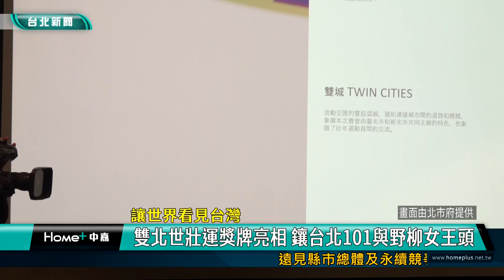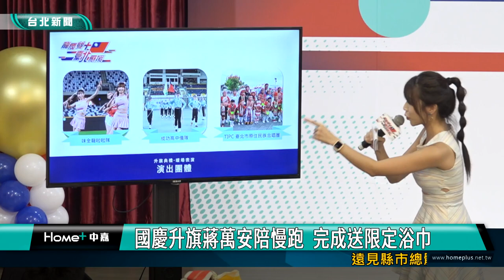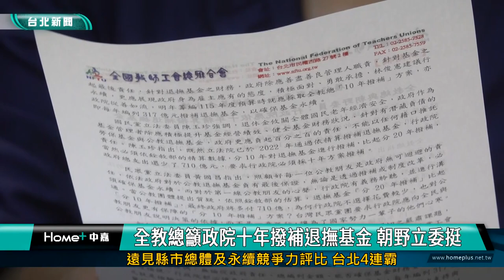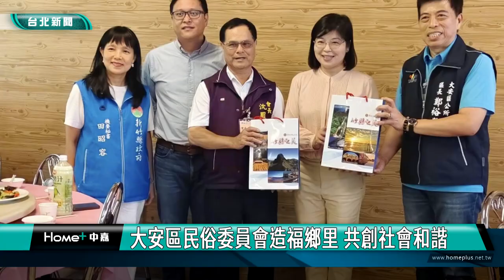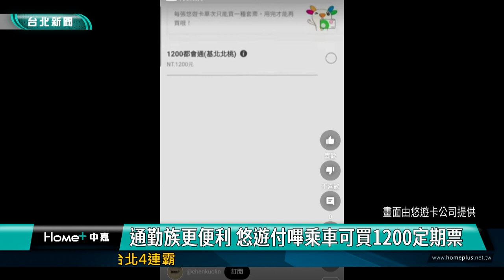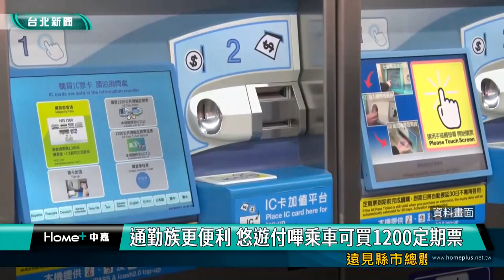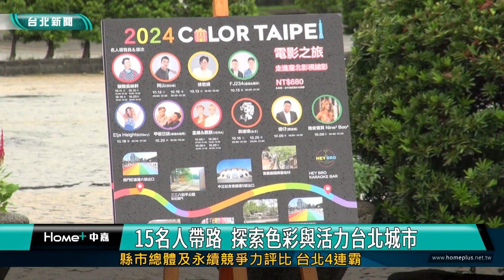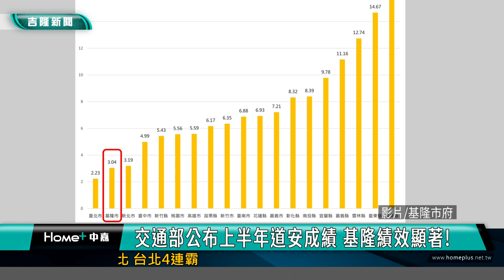中嘉新聞1130930 台北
00:20 讓世界看見台灣-雙北世壯運獎牌亮相 鑲台北101與野柳女王頭
03:58 國慶升旗蔣萬安陪慢跑  完成送限定浴巾
07:35 全教總籲政院十年撥補退撫基金 朝野立委挺
11:51 台北詩歌節起跑  讀詩與文字深層對話
17:14 大安區民俗委員會造福鄉里 共創社會和諧
24:37 全台縣市競爭力調查台北四連霸 蔣萬安：加倍努力
27:08 通勤族更便利 悠遊付嗶乘車可買1200定期票
32:37 2024Color Taipei  彩虹觀光10月啟程
40:23 謝國樑視察大武崙溪水位  呼籲強降雨多警覺
42:22 強降雨釀武崙國中禮堂積水 慈雲寺捐20萬
44:15 慈雲寺祭孔大典登場 循古禮弘揚尊師重道
47:53 師鐸獎得主蕭惠玲老師 鼓勵基隆學子在地就學
52:08 交通部公布上半年道安成績 基隆績效顯著
54:34 球子山燈塔登山及連通步道 童子瑋允諾助改善

臉書追起來
Home 中嘉- 吉隆有線電視

趣聞不漏接
吉隆官網(中嘉新聞)

喜歡看電視?